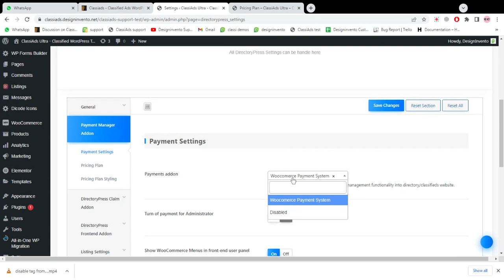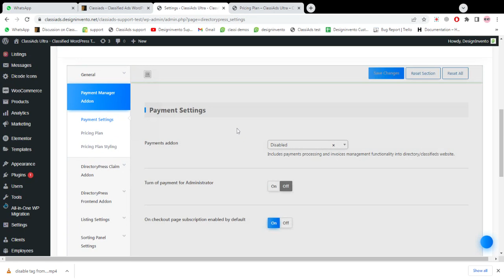Classiads Theme Disable Payment System & Post Listing for Free